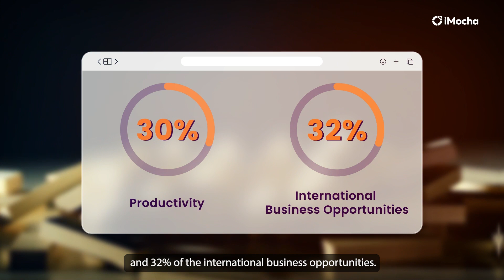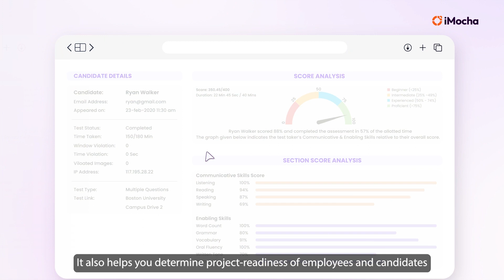AI-EnglishPro - Assess your employee's Business English Skills, efficiently and accurately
Being the business language of the world, English is written and spoken by over 2 billion people worldwide. This makes it imperative for organisations to ensure their employees have good business communication skills, or they risk losing crucial international business opportunities. But, how can organisations accurately assess each individuals business english proficiency? We have a solution for you, iMocha AI-English Pro.

iMocha's AI-EnglishPro is a cutting-edge assessment tool that objectively measures communication skills on multiple parameters such as vocabulary, oral fluency, grammar, and readability. With CEFR validation and the power of Microsoft Azure's AI and NLP models, the tool provides unmatched accuracy in evaluating Business English communication skills.